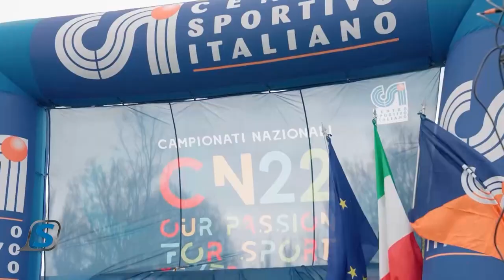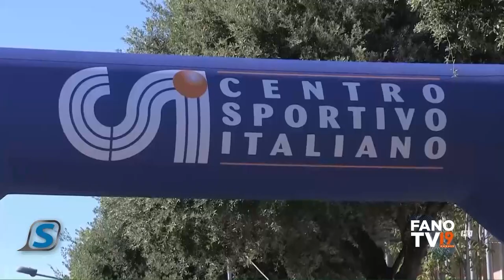Sportissimo - 31 gennaio 2023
Calcio, sport paralimpico e promozione sportiva nel terzo numero di "Sportissimo", il focus settimanale di Fano Tv dedicato allo sport del territorio. Ospiti Andrea Mosconi e Massimiliano Fiscaletti, allenatore e vice allenatore dell'Alma Juventus Fano, Lorenzo Marcantognini, atleta azzurro paralimpico, e Marco Pagnetti e Giacomo Mattioli, rispettivamente presidente provinciale e presidente regionale Csi.